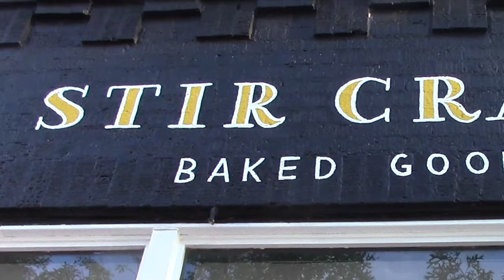Oils & Coffee Talk VLOG #1: Blind Smell Test {rOILarts collab!}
Hello and Welcome to the first Oils & Coffee Talk Vlog! {with Bree of the rOILarts channel!}

Today, Bree takes the Blind Smell test with Young Living oils, and we discuss some of our favorite oils and how we experience both popular and lesser know oils and oil blends.

***We are also figuring out the best name for this vlog!  {If we pick your vlog title, there may be a prize involved!!}  :)  Also, what essential oil topics would you like hear us discuss in our vlogs?***

I only use Young Living essential oils, and love to share what I've learned and my enthusiasm about them on this channel! The link above will take you to Young Living's website, where you can learn more about them. Join as a retail customer, or purchase a starter kit for wholesale prices.

I am NOT a medical professional. I do not diagnose, treat, cure, or prevent any disease. If you are suffering from any disease, illness, or injury it is your responsibility to consult with your Physician. These statements have not been evaluated by the FDA.